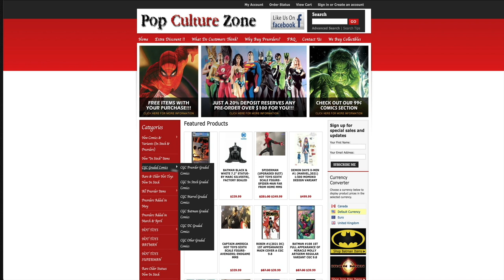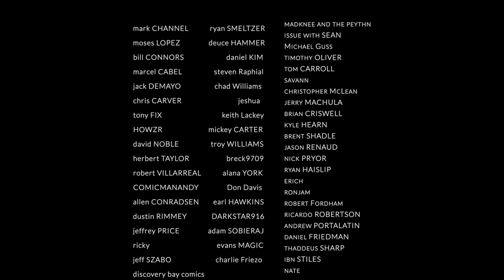Best Comic Books for Final Order Cutoff 9/20/21